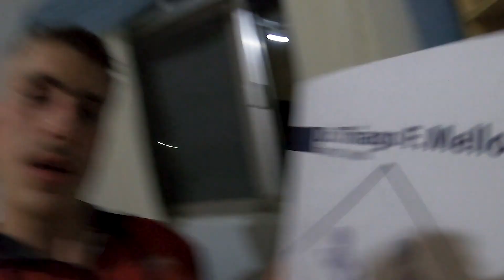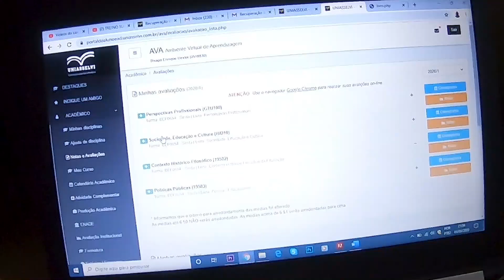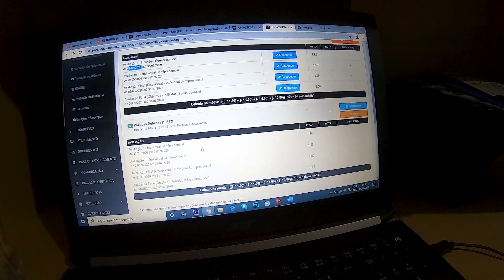AGORA FICOU SÉRIO! + rolê na praia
Neste vídeo mostro os meus gastos inesperados da semana, e uma nova etapa do projeto rumo aos 100k
MINHA PÁGINA DO FACEBOOK: thiago Uesler - fitness